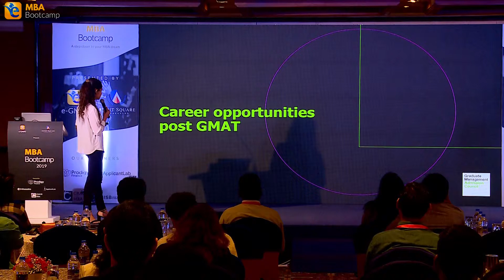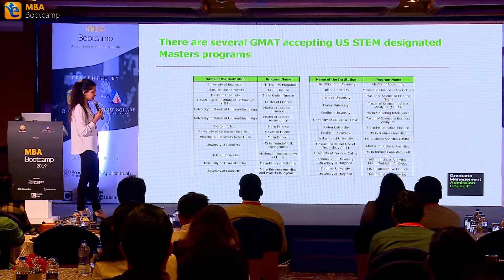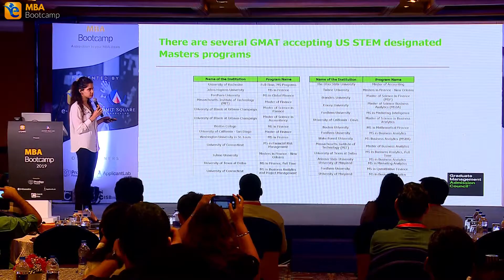Career Opportunities after the GMAT | Sehar Khanna | Marketing Manager GMAC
Sehar Khanna, Marketing Manager of South Asia region of GMAC, talks about different programs which accept GMAT score during her MBA Bootcamp session "GMAT - A world of opportunities"